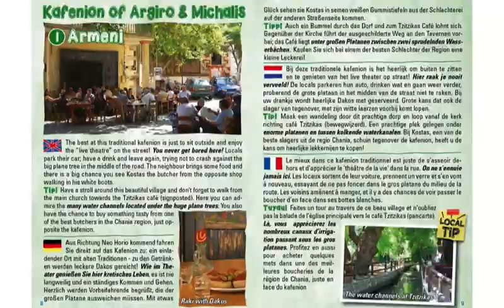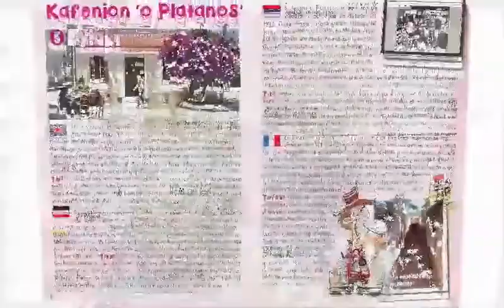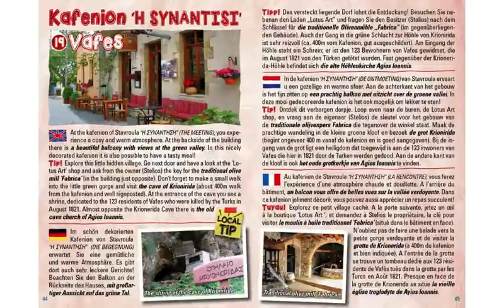Traditional kafenions in Apokoronas Crete!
An impression of our kafenion booklet about the traditional kafenions in Apokoronas Crete! With this booklet you can discover these authentic locations and learn the real Crete!!